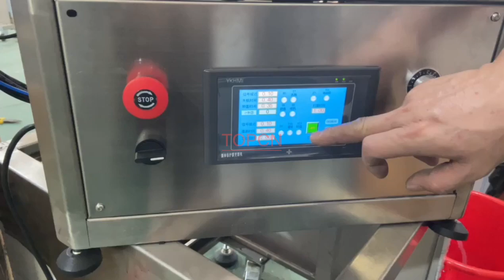Rotary Automatic Monoblock Cryovial Tube Reagent Bottle Filling And Capping Machine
GUANGZHOU TOPCN MACHINERY CO.,LIMITED is a professional manufacturer and exporter that is concerned with the design development and production of filling machines, Capping machine, Labeling Machine and automatic packaging machine, etc. We are located in GUANGZHOU CITY, with an advantageously geographical location and convenient transportation. We boast state-of-the-art automatic production lines, domestically advanced production technologies and complete testing equipment and quality systems. It gives us a broad development space.
We GUANGZHOU TOPCN MACHINERY CO.,LIMITED  insist on the policy of quality first, credit first, reasonable price, best service' supply the best competitive products, win the bigger market. We are looking forward to forming successful business relationships with new clients around the world in the near future. Strict management, superior quality, stressing reputation and paying attention to service.
Customers reference for finding who in your land bought the TOPCN-Machines and different filling solutions we do;
Nearly Every filling solution is recorded in TOPCN case studies pages: (Notice: Due to the Large quantitiies of Orders placed by more than 2000 customers through the world so far; As the time goes by the number keeps increasing and boosting We try our best to refreshing the page to keep you posted).